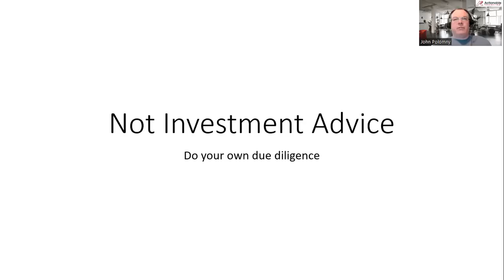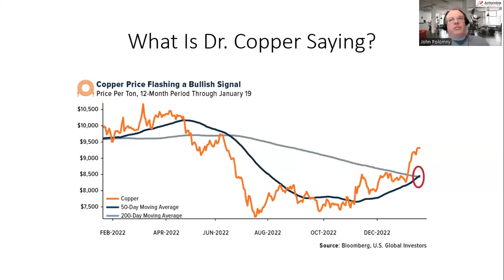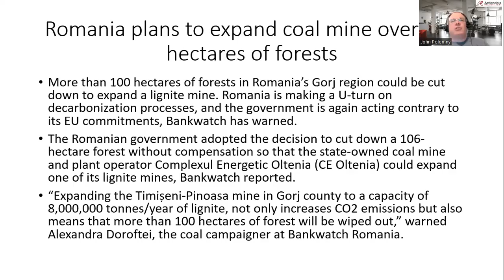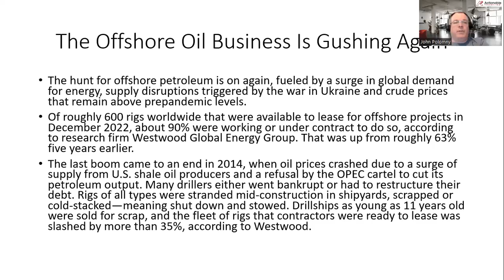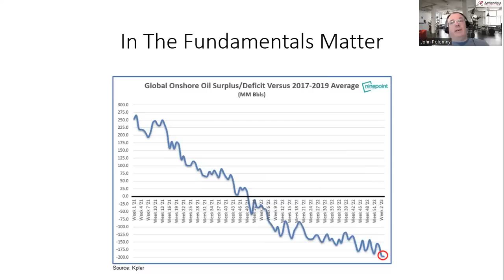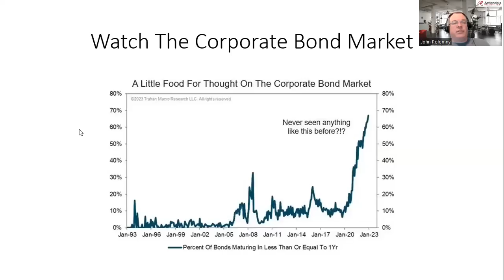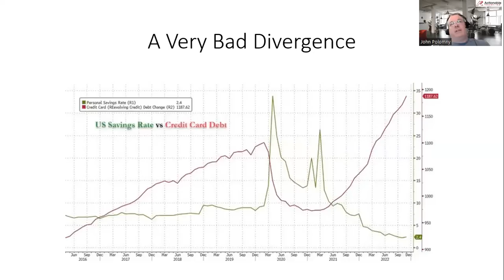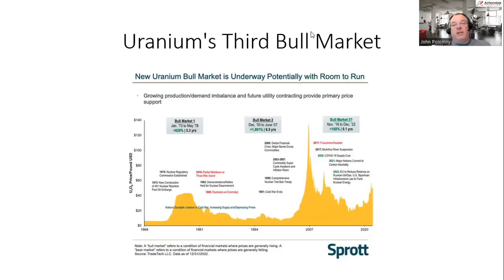China Sets Coal Production Record In 2022. "We Don't Want To Be Like Europe". AIA Weekly 1-21-23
China set coal production records in 2022. The country will build 270 GW of New Coal Generation Capability by 2025.

Why? They say because of energy security.

Romania plans to expand coal mine over 100 hectares of forests